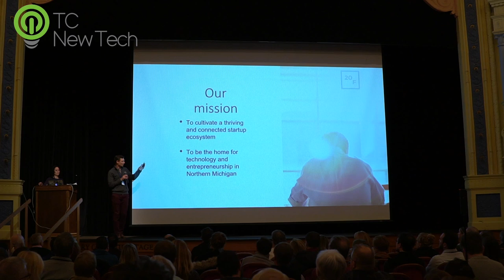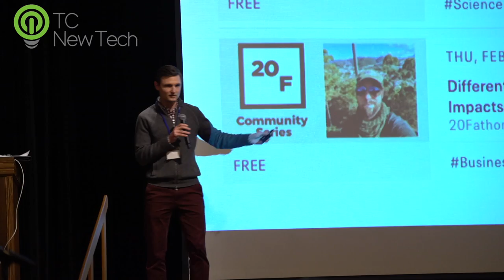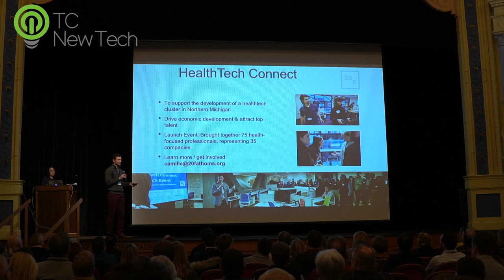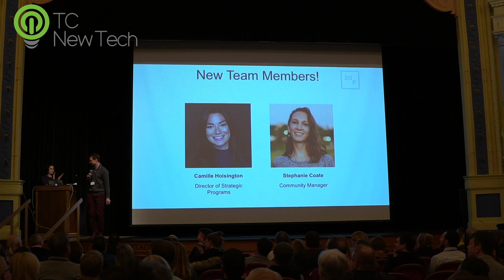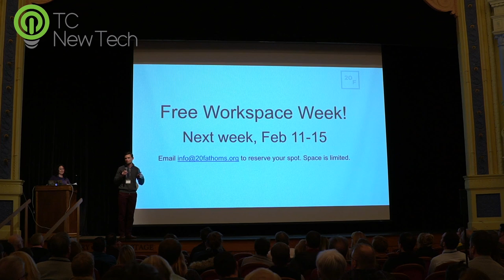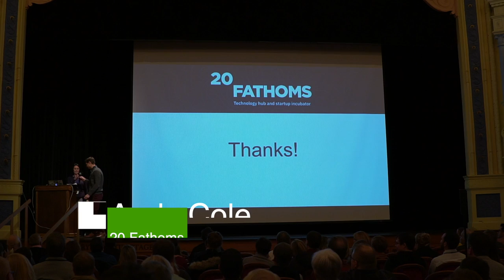Andy Cole: 20 Fathoms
Andy Cole Speaks at TC New Tech